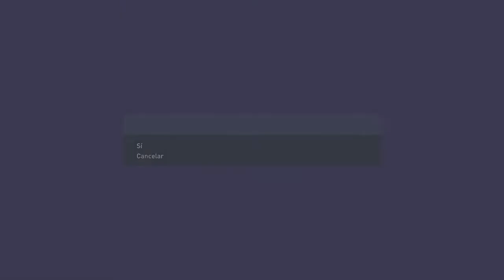Stoke City vs PRESTON | Ep 31 | FIFA 22 | Modo Carrera Jugador | Championship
Fifa 22 modo carrera jugador en una aventura totalmente diferente desde Zero en el STOKE CITY de segunda división de la PREMIER LEAGUE, luchando por marcar la diferencia, convertirnos en LEYENDA y lograr el ascenso a primera división del futbol de INGLATERRA.